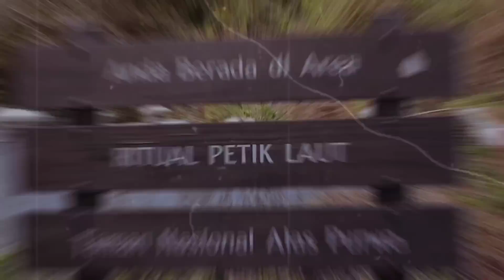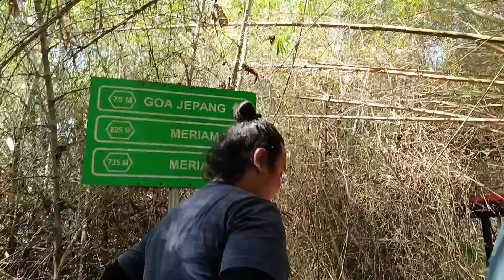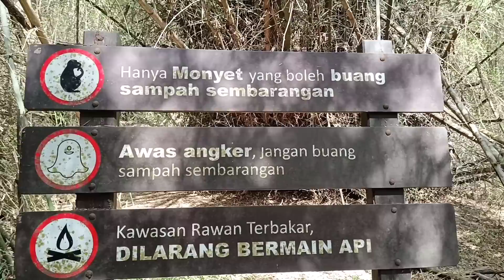EKSLUSIF !! BANYAK YANG DATANG KE TEMPAT INI UNTUK MELAKUKAN RITUAL PESUGIHAN BABI NGEPET